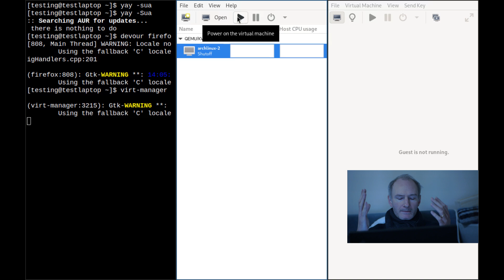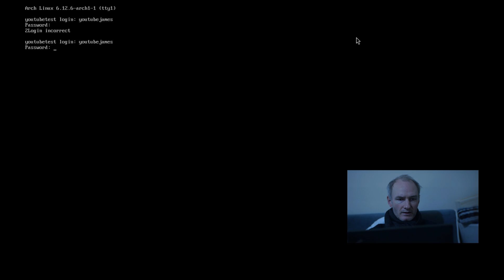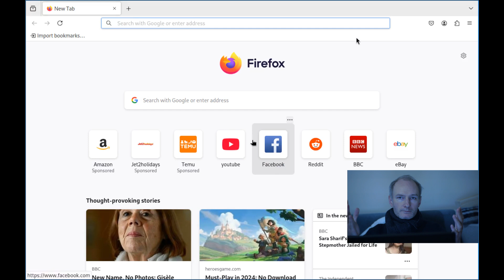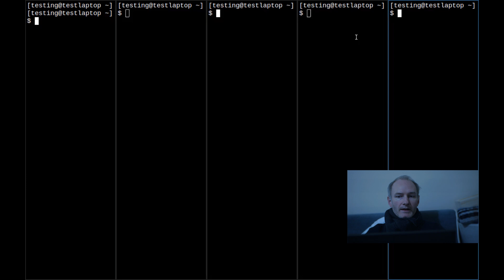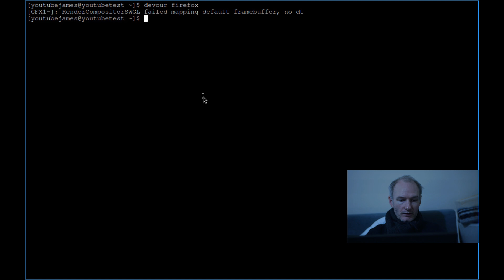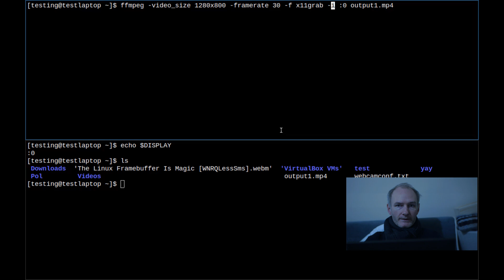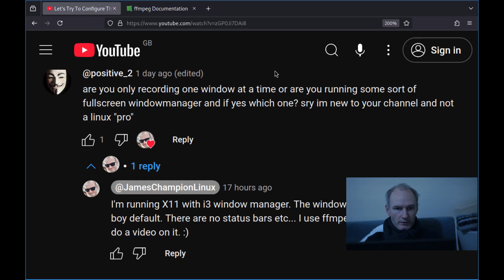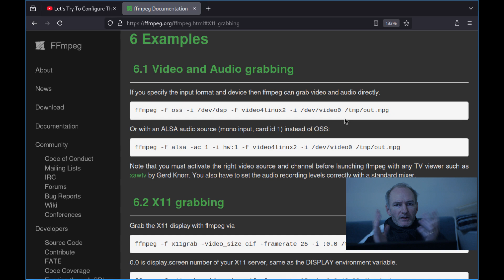How I Record My Screen On Linux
Let's see behind the curtain on how I record my screen and what I'm actually recording.

BTC:
bc1q5sm5p2y7symrg724qudx72u7hf737plxyftf5n